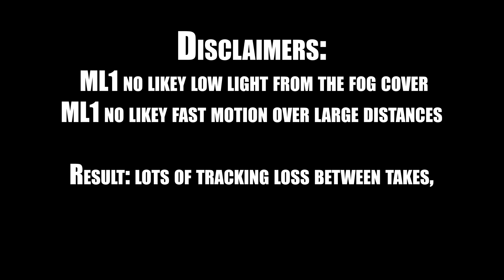Lets take Magic Leap to the beach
I took my Magic Leap One AR headset to the beach to see if I you use it to collect coins along the boardwalk. Results varied, but it was a fun experiment.